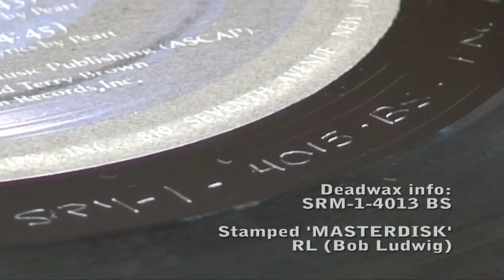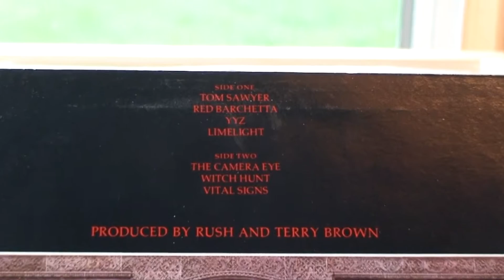Rega P25 plays Rush - Tom Sawyer on vinyl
"Tom Sawyer"
RUSH
Moving Pictures (SRM-1-4013)
PolyGram / Mercury Records
1981

The Rega P25 plays RUSH on vinyl! Not just any vinyl, but a first pressing of Moving Pictures, mastered at Masterdisk by Bob Ludwig.

This video is meant as a demostration and critique of the vinyl media format, the Rega P25 turntable,  Zyx R100H cartridge, and Audio Research PH5 tube phono preamp. Please support the artist and purchase their music.

Equipment used: Rega P25 w/J.A. Mitchell 'Technoweight' and Rega white belt upgrade, Zyx R100H moving coil cartridge, Audio Research PH5 tube phono preamp, Presonus Inspire interface, and Wireworld Eclipse II interconnects. The cartridge was aligned using a Feickert protractor. Tracking weight was set to 1.95g.

Sony & UMG